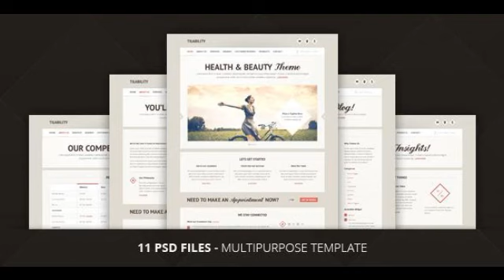Preview Tilability | Health and Beauty PSD Template Retail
Tilability is a clean and unique PSD template. It was designed in Photoshop with a modern web2.0 look. It can be used, for example, for health _#38; beauty webs...

             : Photoshop PSD, JPG Image

          , Layered?
             : Yes

             : CS